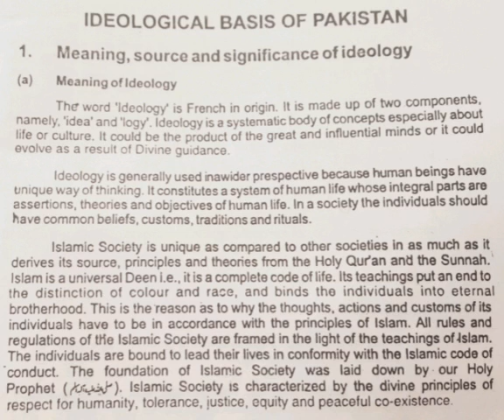Class VIII-IX, P.St, 30 June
Lecture #1 Idealogy of Pakistan
By Sir Zia